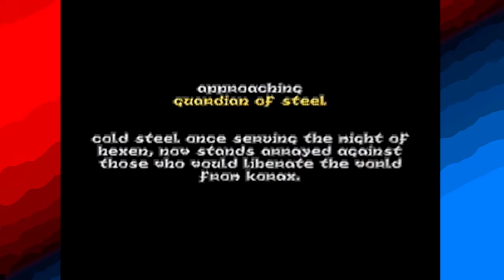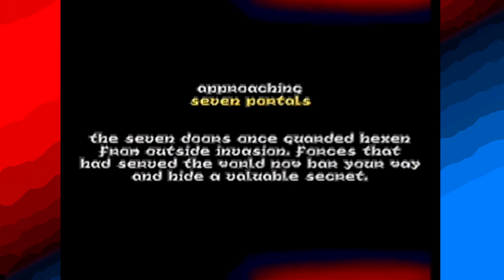Guardians Steel The Show | Hexen: Beyond Heretic (N64) | Part 4 | Stray Wire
Every time we run into a minor puzzle it takes us way to long to figure it out. We also found some armor that was cool.

Hexen: Beyond Heretic (N64)